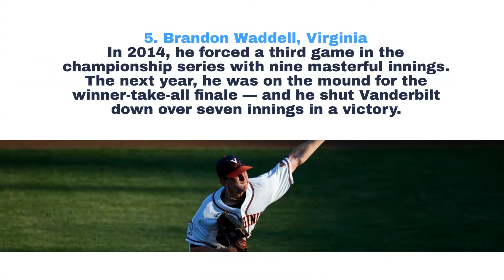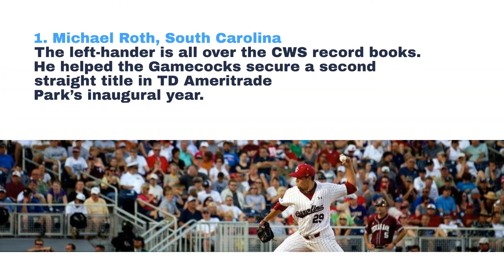Top 10 CWS players in 10 years at TD Ameritrade Park